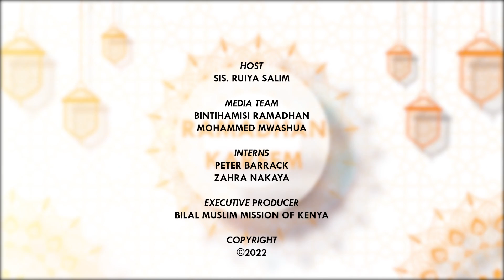Nasaha za Ramadhan || Dua || Sis. Ruiya Salim